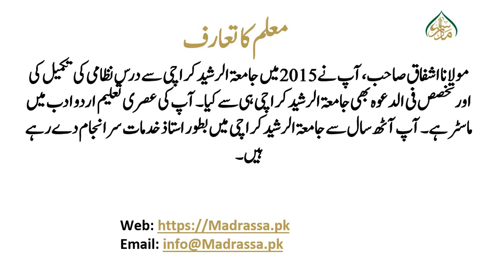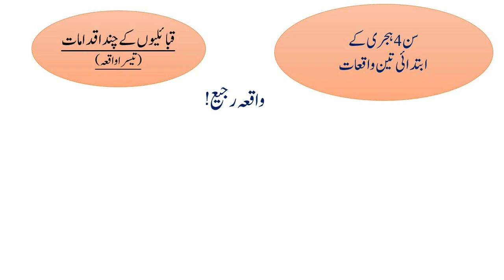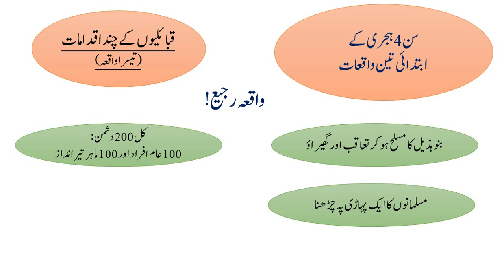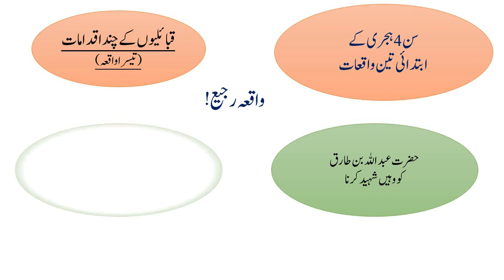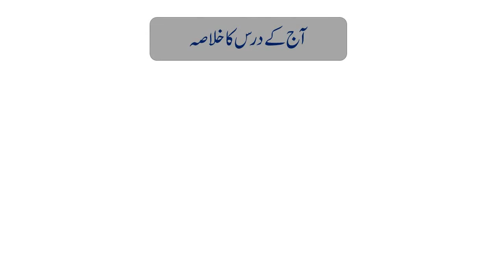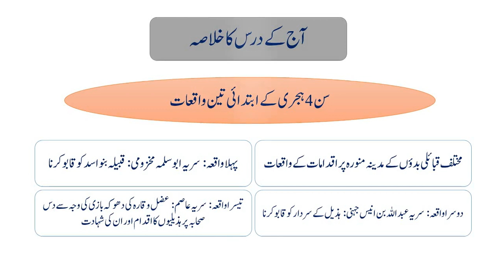تاریخ اسلام ،سبق:79 سن 4 ہجری کے ابتدائی تین واقعات /Tareekh e islam 1 lesson :79